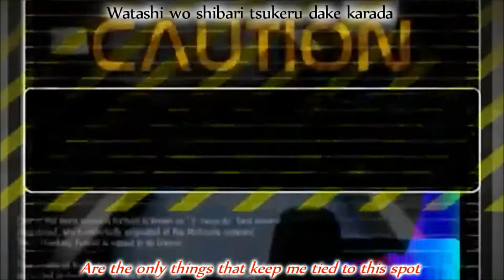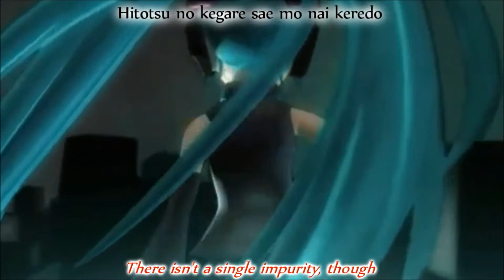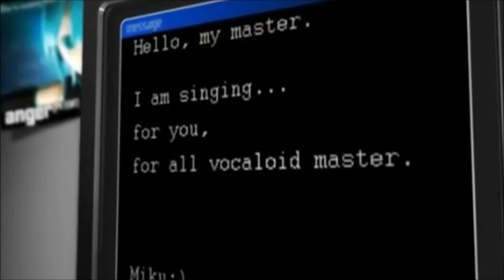[YOHIOloid] Anger [Cover]